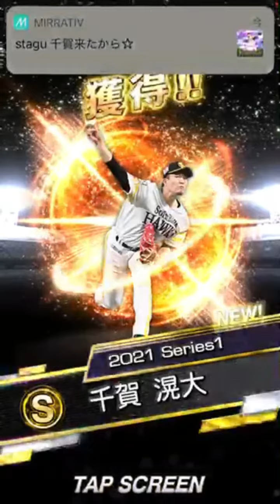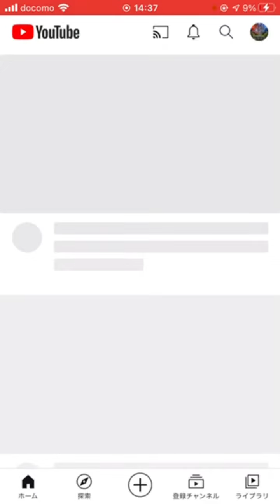生配信中に福袋10連したら千賀を引いてしまう回【プロスピA動画#80】